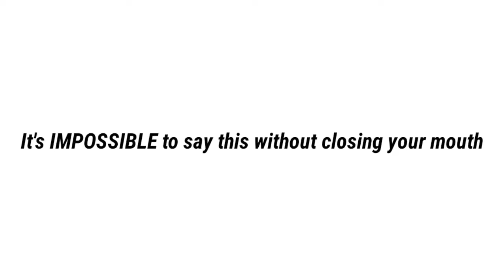You Can't Say the word without closing your mouth